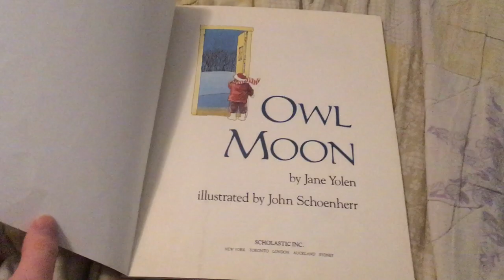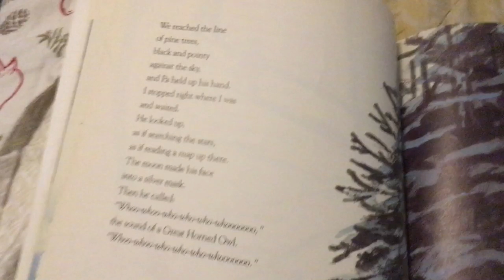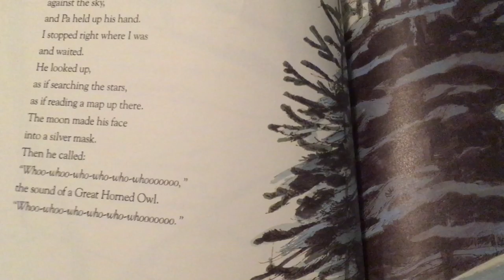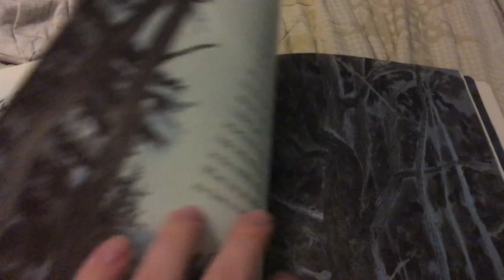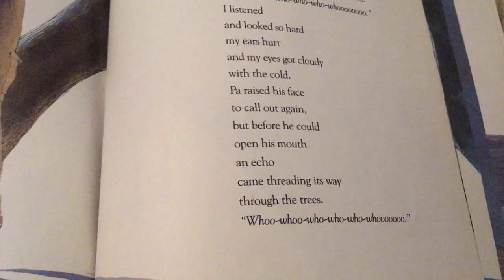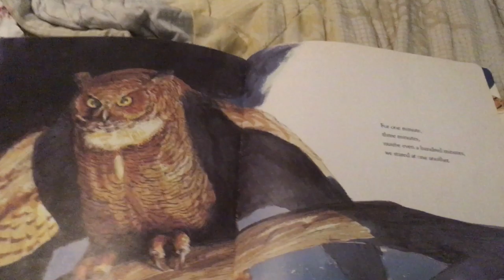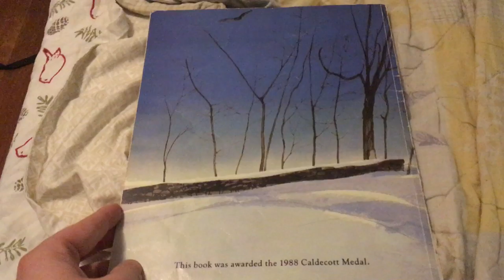Owl Moon by Jane Yolen and John Schoenherr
In honor of National Father and Daughter Day 2020, I read "Owl Moon" by Jane Yolen and John Schoenherr, where a father and daughter search the woods for a Great Horned Owl one winter's night.